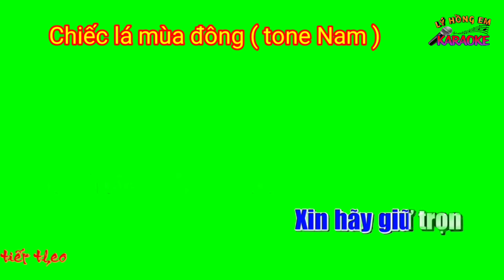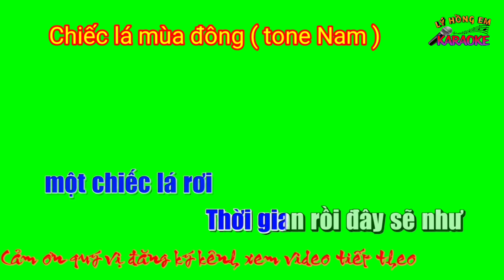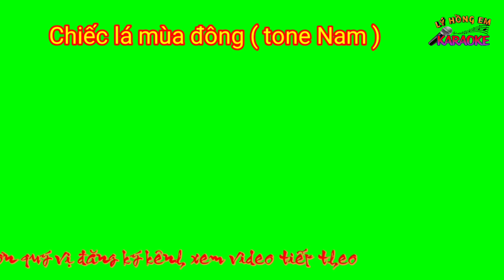Karaoke nền xanh chiếc lá mùa đông ( tone Nam )